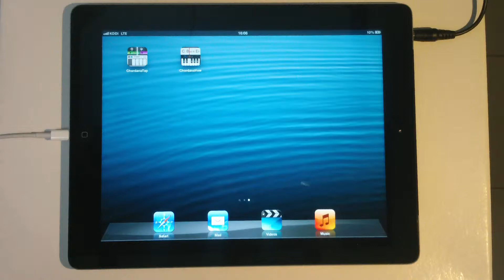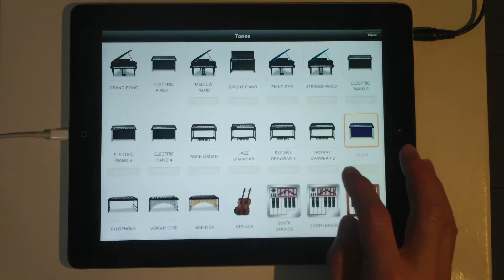CASIO Record function （DEMO SONG 1）